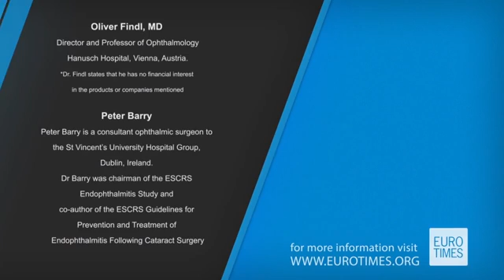EUROTIMES EYE CONTACT: Intracameral Cefuroxime The Benefits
Studio interviews with leading ophthalmologists filmed during the XXXIII Congress of the ESCRS in London. Watch the latest interview in which Oliver Findl interviews Peter Barry titled Intracameral Cefuroxime -The Benefits.